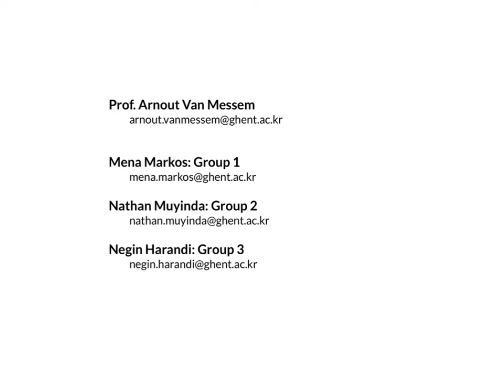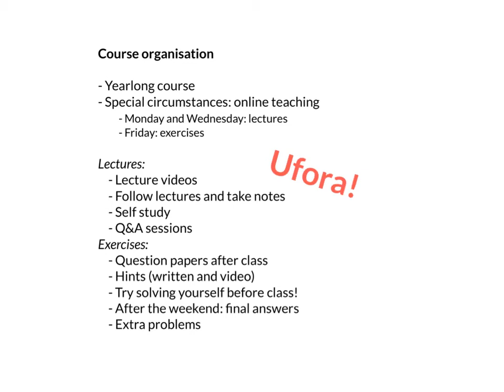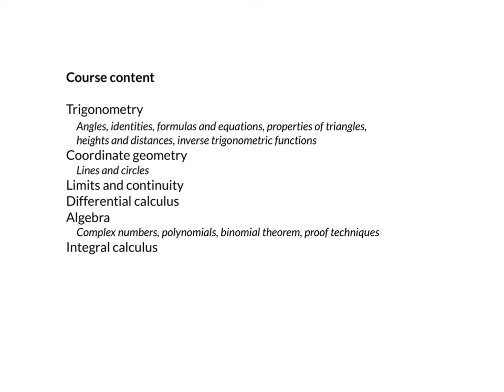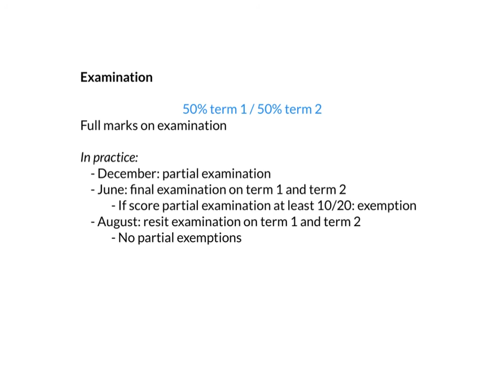Introduction to Mathematics 1: Engineering Mathematics